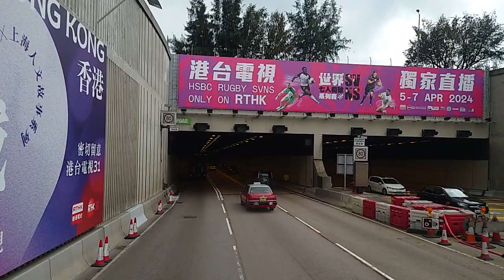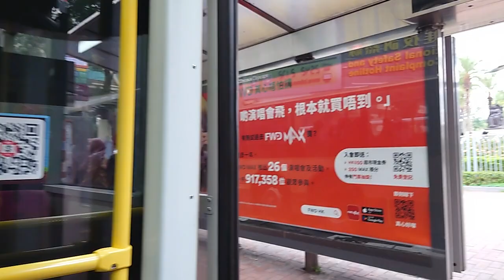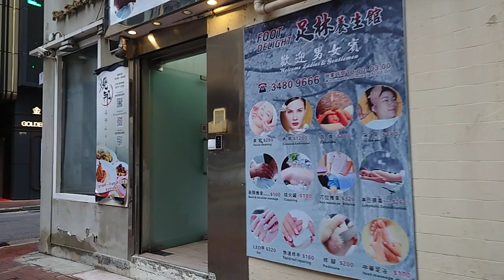（少少改道）九巴960P銅鑼灣方向（2024年3月31日中午某班）